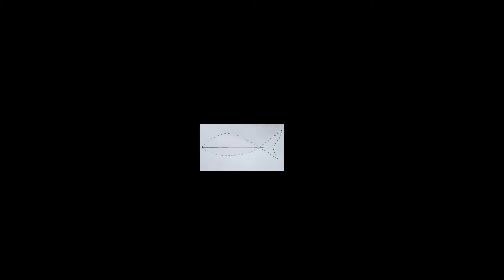How to easy draw a fish 🐠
My Chanel is new.
and watch my video .